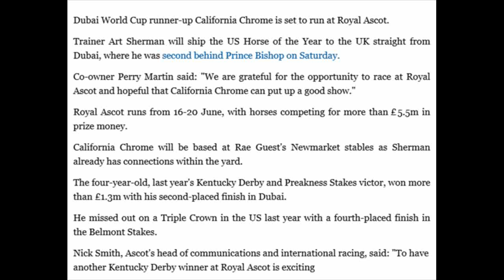California Chrome, Dubai World Cup runner up set for Royal Ascot